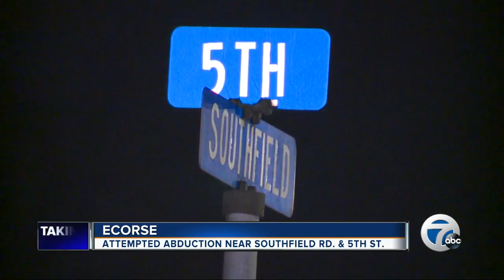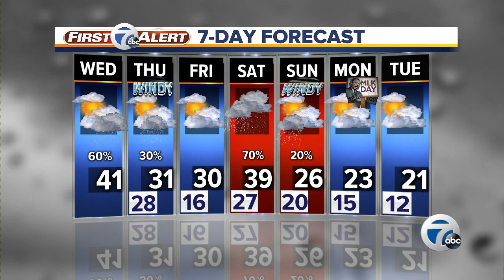7 Action News Latest Headlines | January 15, 12pm